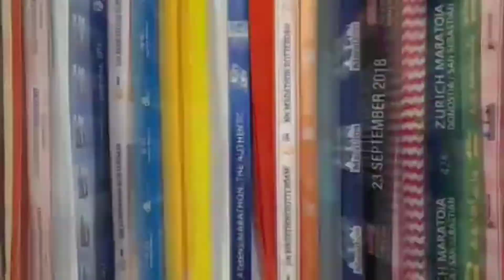Culemborg en Bunker 599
looptv begint in Culemborg en via de uiterwaarden loopt hij naar Bunker 599 en via de polder weer terug.